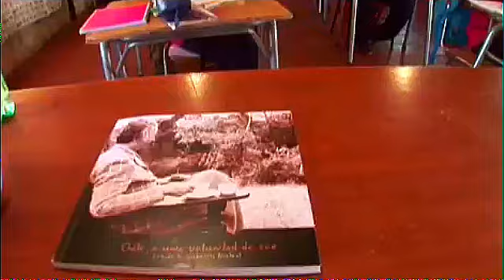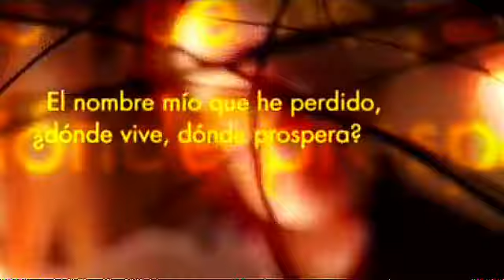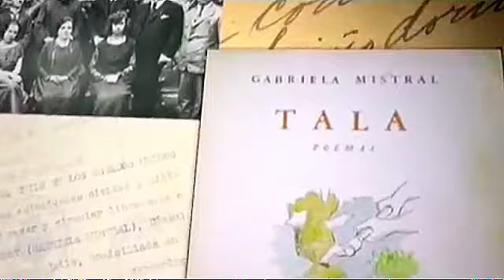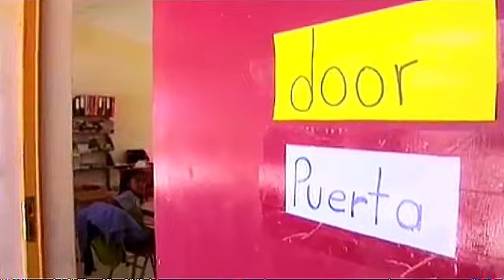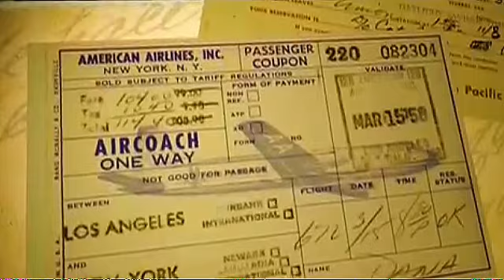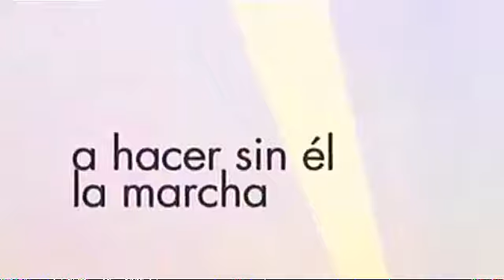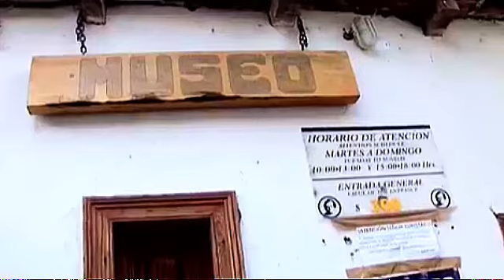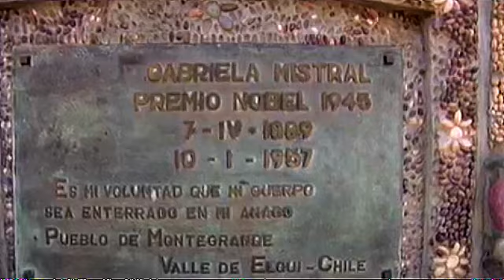POETISA (Gabriela Mistral) La Otra - Documentales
* Lucila Godoy Alcayaga ”Gabriela Mistral” (Vicuña, Chile 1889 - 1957 Nueva York, Estados Unidos)

Fue una poeta, diplomática y pedagoga chilena.

*Nacionalidad: Chilena
*Lengua materna: Español chileno
*Educación: Universidad de Chile
*Género: Poesía
*Movimiento: Postmodernismo, Vanguardia
*Ocupación: Poeta, Diplomática, Pedagoga
*Premios: Premio Nobel de Literatura (1945)

ALGUNAS OBRAS
*Desolación (1922
*Lecturas para mujeres (1923
*Ternura (1923)
*Nubes blancas (1930
*Tala (1938)
*Antología (1941)
*Recados, contando a Chile (1957)
*Los sonetos de la muerte y otros poemas elegíacos (1952)
*Lagar (1954)

Género épico: es la forma antigua de definir el actual género narrativo.
Género lírico: Su expresión habitual es el poema.
Género dramático: el más cercano al teatro.
Género didáctico: el ensayo sería un derivado moderno.